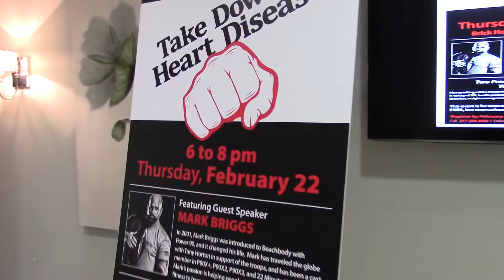Helping Men Fight Heart Disease- Sarah Bush Lincoln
Internationally recognized fitness coach, Mark Briggs, shares information with men about how to stay healthy and prevent heart disease at Take Down Heart Disease 2018.